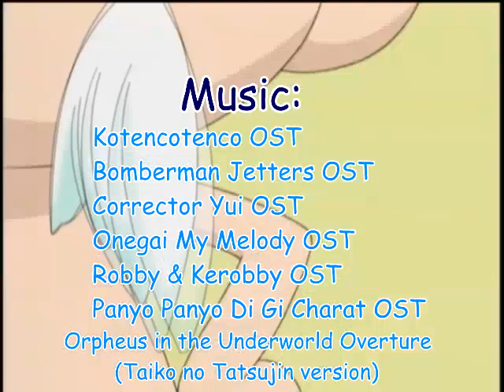Kotencotenco Abridged Episode 18- The Baroness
The PERFECT episode for this month... 💕 Baron decides to infiltrate a dancing competition for its prize... but ends up with a possible future husband instead?! Enjoy this week's lovely episode of Kotencotenco abridged! (And one of my personal favorites in the original Kotencotenco series tbh)